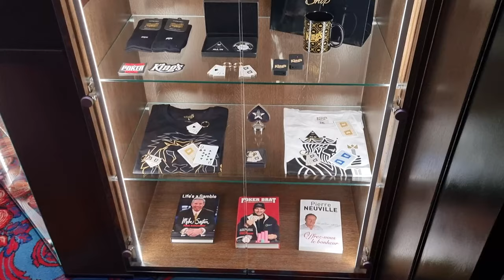Mini Las Vegas Európában I Póker Vlog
Rozvadovban (Csehország) jártam, ami kicsit mini Las Vegasnak tekinthető:
Egyrészt ez Európa legnagyobb kaszinója, másrészt gyakorlatilag semmi más nincs a közelben.